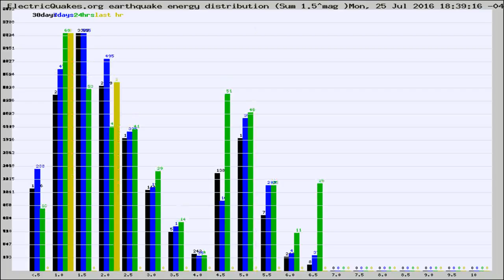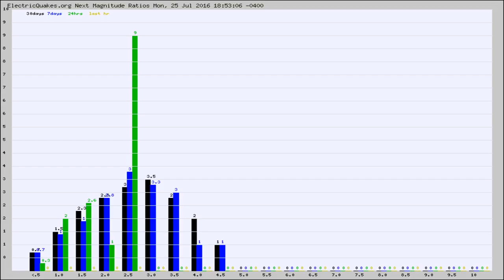Todays_Hourly_World_Earthquake_Statistics_from_ElectricQuakes.org_07-25-16+19:02:02